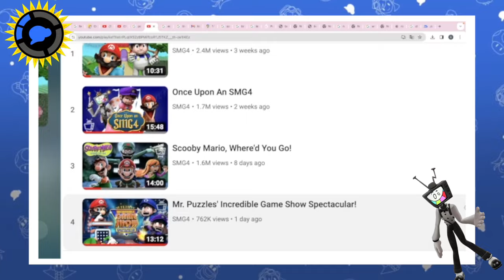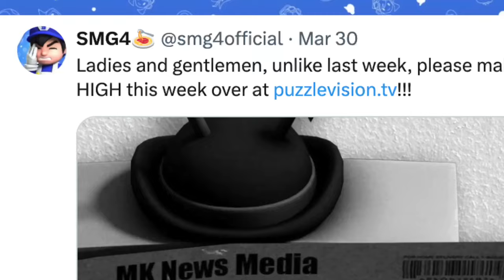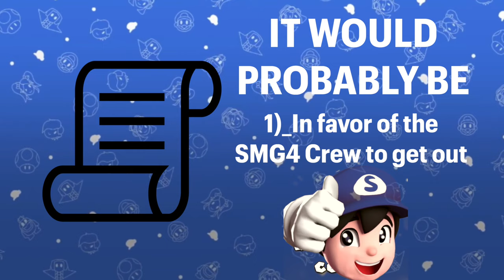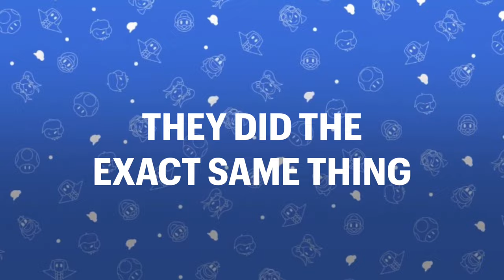SMG4 Theory: The END Of PUZZLEVISION?!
Get ready theorists, because this is where the end begins.
So that's cool i guess.

This SMG4 Theory took a while to make lol
Director:@TheAwsumMegario
Writer:@GB_Stuff
Editor:@GB_Stuff
Voice over:@Machroma
Thumbnail: @BogoToxGenerator4

The Glitch Theorists: @TWentySixFilms_Music